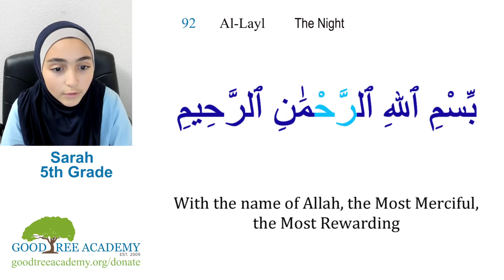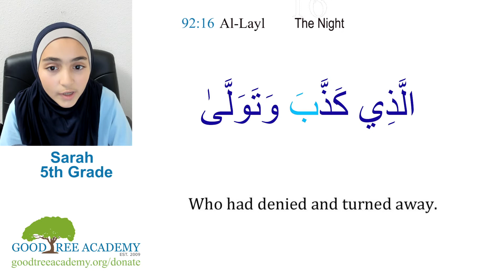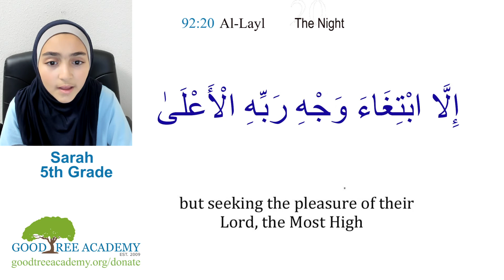Learn how to recite Surah 92 Al-Layl with Good Tree Student Sarah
When Good Tree Academy 8th grader Sarah was in 5th grade, she recorded this video demonstrating the proper recitation of Surah 92 Al-Layl (The Night). Read and recite together with Sarah as the letters change color.